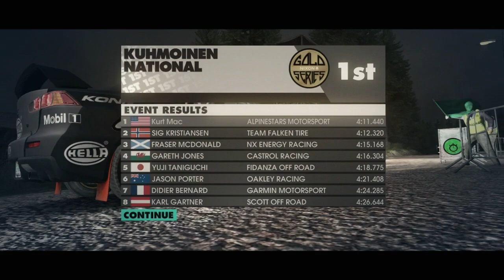Kurt Plays DiRT 3 - E27 - Sugar Popsicles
Let's play DiRT 3! This is the latest in the mainline series of Codemasters' off-road rally racing games, which was released May 2012. These games are "driving simulators" compared to the ridiculously arcade-style gameplay of DiRT: Showdown!

Today I've abandoned my racing wheel in favor of trying my hand (HA! PUNS!) at racing with my Logitech F310 Gamepad instead. This has... mixed results.